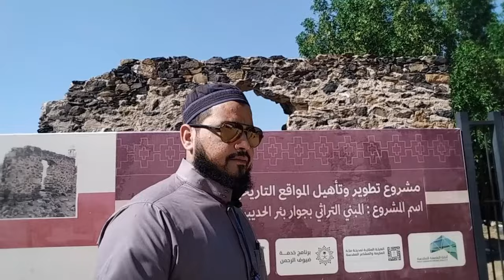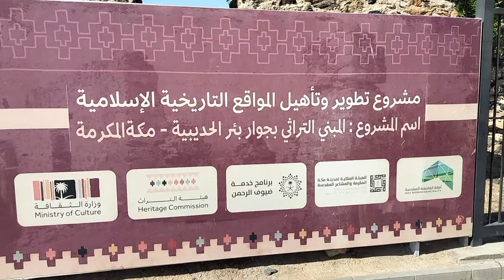Sulha Al Hidaibiya ziyart// सुलहअल हुदेबिया जियारत//صلح الحدیبیہ زیارت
Maqam Sulha Al Hidaibiya Is Jagah pr Hidaibiya Agreement Howa tha Kuffar e Makkah Aur Hamare Rasool (Peace be upon him) ke Darmiyaan

Mohammed Mohsin Raza Siddiqui
Mumbai INDIA 🇮🇳
now i am in Jeddah
Saudi Arabia 🇸🇦